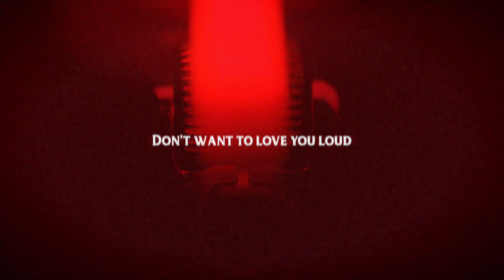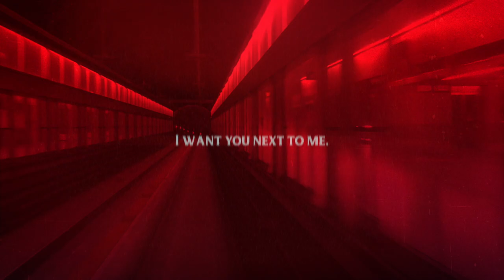Kevin Courtois - As Soon As You Go [AXL Remix] (Visualizer)